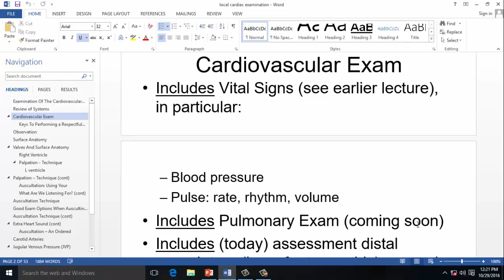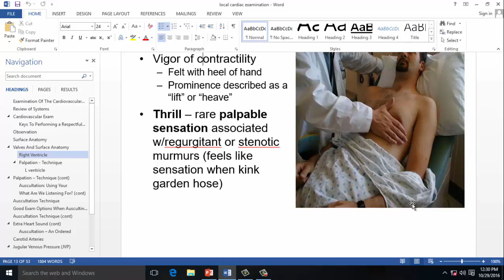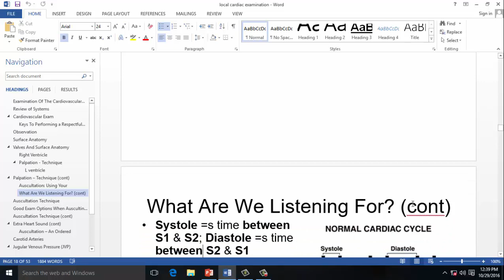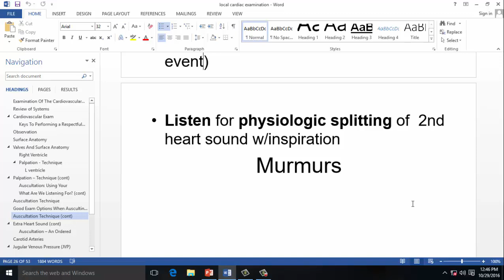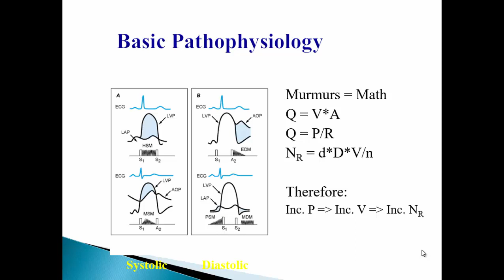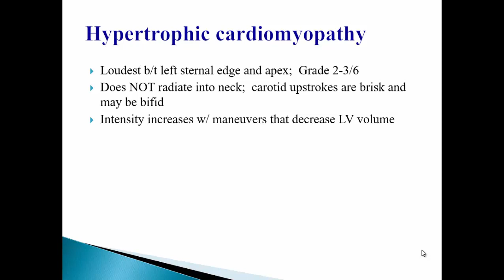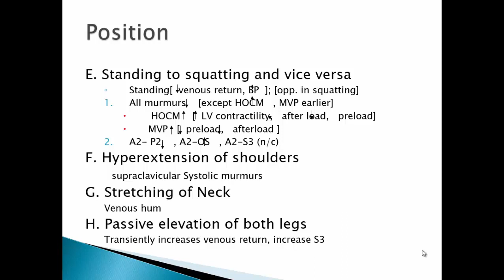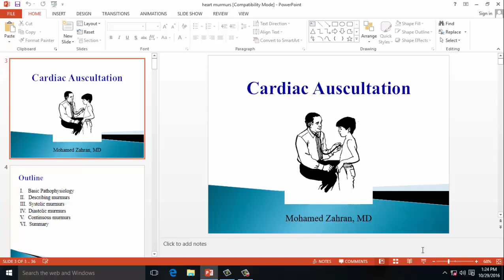heart murmurs dr zahran